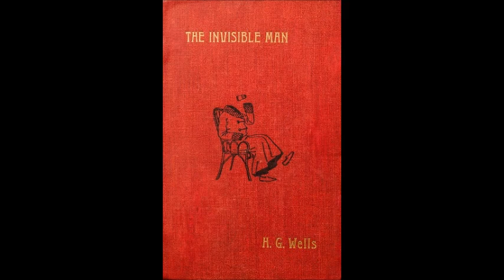The Invisible Man part II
We get three chapters! #3, 4, &5. The "stranger" still does not have a name, may be wearing goggles or spectacles or both, after months the towns people have many rumors about the Stanger, and the vicar's house has been robbed. The stranger is a disagreeable person and has a lot of luggage. And a dog bite.